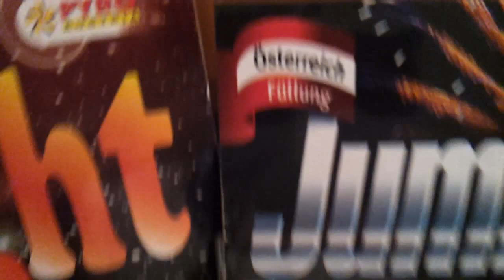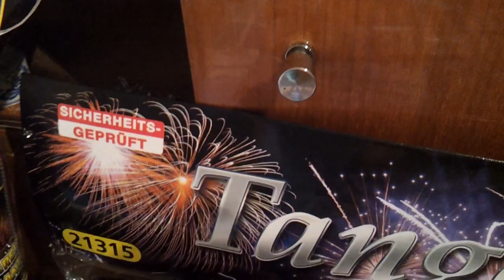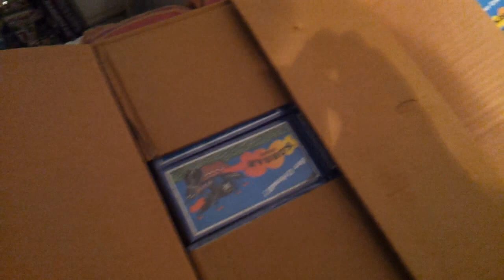mein silvester feuerwerk Einkauf 2012/13